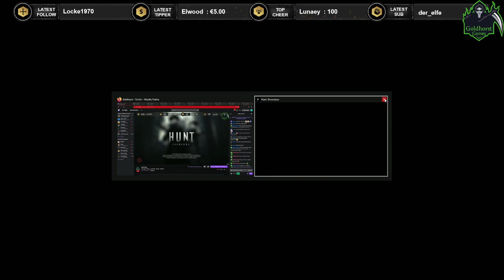Die Jagd im Bayou - [FSK 18] - [GER] - 01.08.22